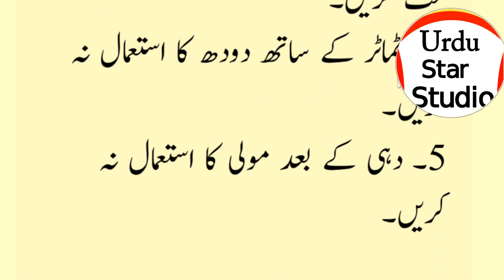Totky in Urdu | Health tips | Health Quotes in Urdu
Label & Production: Urdu Star Studio (YouTube Channel)